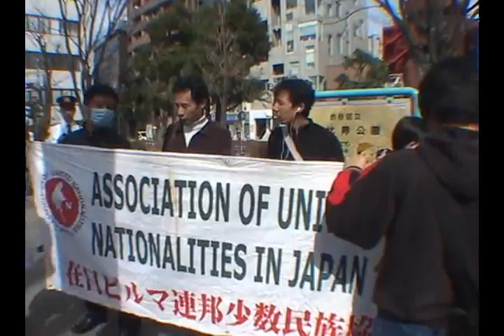AUN (JAPAN) Human Rights Day in Japan.wmv